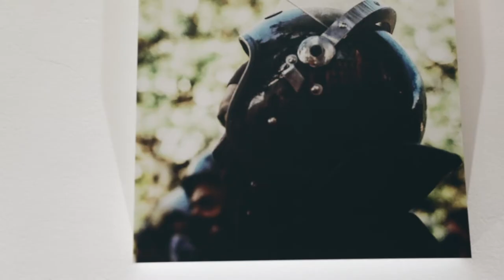Innawaation: Malek Khemiri presents Black Label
No more than it is appropriate to go through Malek Khemiri’s photographs at a run, one should not look for a practice of reporting in Black Babel. His approach, subject to the authority of current events, nonetheless tends to go beyond them. These images taken between January and February 2021, would they be more than small pebbles left behind, snapshots of memory? From that winter, when the pandemic was in full swing, we will have kept the memory of corseted nights, sucked in until noon by the clamor of the riots whose day would prolong the echo.

What is offered to the eye is scenes that fit together too well, because everything is there: from hooded faces to drones, without forgetting of course the fireworks and the cops sprayed with paint or spat upon. But let’s be reassured: there can be no narrative in Khemiri’s work other than contraband.

What challenges us is the way in which Khemiri is at odds with a certain exercise of photojournalism. Here, the eye does not investigate nor does it seek the exceptional shot. To the omnipresence of the slogan and the word, he prefers the opacity of bodies and the grammar of gestures. It is less the presence on the square that interests Khemiri than what makes up the subalterns, a fraction of a social body eaten away by despair and shouting its anger in the face of arbitrary arrests and sentences. If the report of these anonymous people goes beyond the presence in a public space confiscated under the blind spot of the state of emergency, the photographer is solid at the post to probe the pulse of antagonisms and solidarities in presence.

It is in this that Black Babel would be of a paradoxical fecundity. Flirting with abstraction to the point of duplicity, as if it could grasp the raw fact, the documentary facture of this series is somewhat perverted, between the possible and open place to the accident and the premeditation of the frame inside which the real and its double come to be inscribed. One would say of this maverick that he rushes into the middle of events where it hits, then sets off again on the hunt as if in battle.